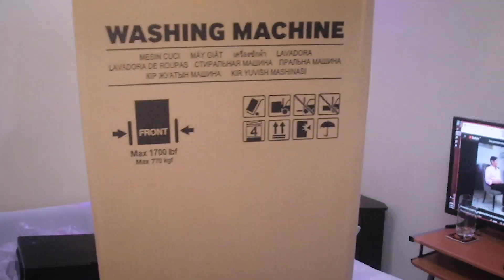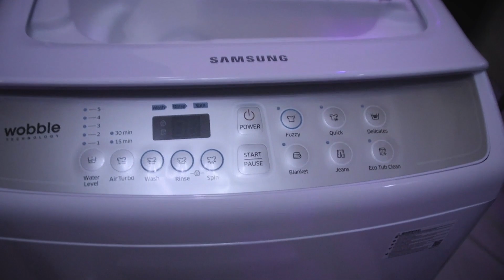Unboxing Gifts [Samsung & American Home Appliances] + Nasira Ko Ba? |Fun or Funny Unboxing? Myla Caz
This is a fun video of a person who is kind of naive (just like me😊) unboxing quite hefty appliances.
Good vibes to all amazing viewers. ❤
Happy Easter! God has risen! 🙏❤

CAMERA USED IN THIS VIDEO/VLOG

CanonM50
Zoom